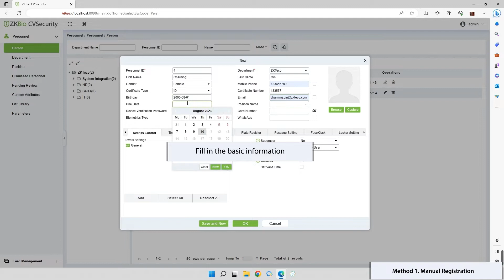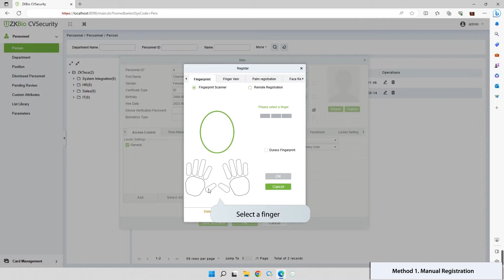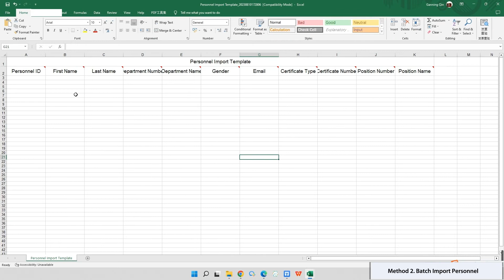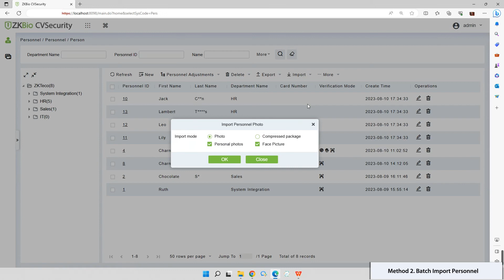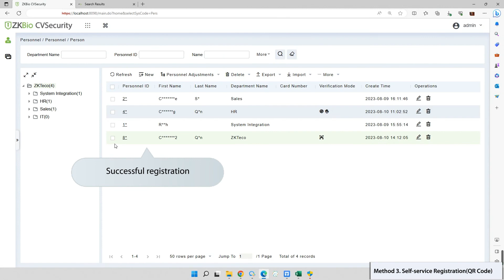ZKBio CVSecurity Tutorial - Personnel Registration Methods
ZKBio CVSecurity as an upgraded version of ZKBioSecurity V5000, based on ZKTeco's long-term accumulated experience and user needs in the field of the security industry, video surveillance and intelligent analysis applications are fully integrated to deliver adequate warning in advance, rapid response to incidents, and accurate verification after the event, providing more effective security for people, vehicles and object.